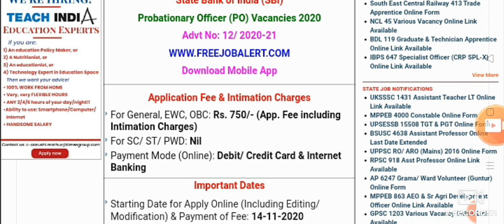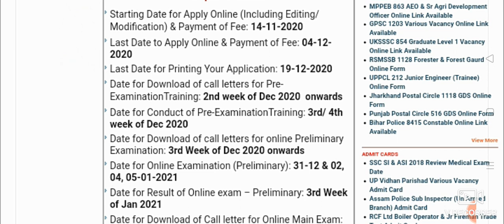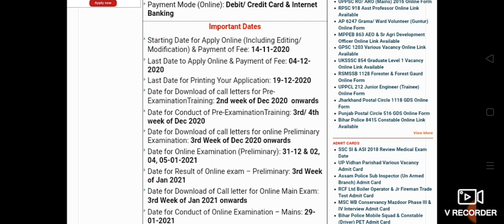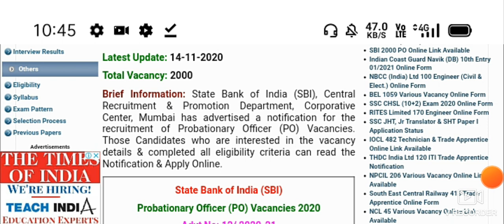Govt job 2000 Fress posts check Details in short video ..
sbi bank 2000post apply online